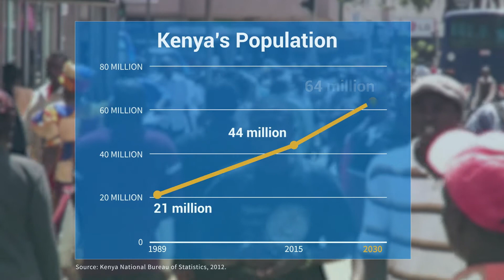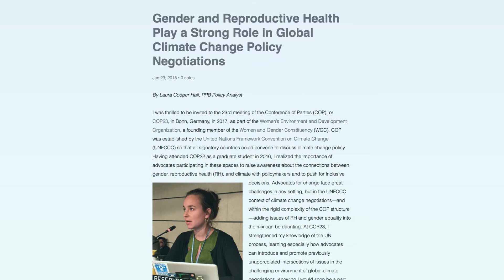PRB Focus Area: People, Health, Planet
For 20 years, PRB has been connecting human health and planetary health, to show how population dynamics, including family planning, and environmental change interact with and affect human health and ecological health.

Population size and age, fertility, poverty, resource availability, and consumption all influence the impact we have on the environment. In turn, people depend on our planet for food, water, clean air, and livelihoods.

PRB uses data-driven evidence and effective communications to drive policy changes that will positively impact people, especially those who live in remote, rural regions. We work to ensure that everyone has access to quality health care, improved livelihoods, and sustained natural resources.

PRB builds leadership and capacity to work on and communicate about human and planetary health. This includes:
• Projects and research on a multisectoral, integrated approach to community-driven development, known as Population, Health, and Environment
• Demonstrating how family planning adds value for conservation projects; and
• Making linkages between Gender and Climate Change

At PRB, we’re valued for convening dialogues and informing people of the latest happenings related to the health of people and our planet. We are building alliances, sharing information, and advancing policy solutions that benefit people, their health, and our planet.